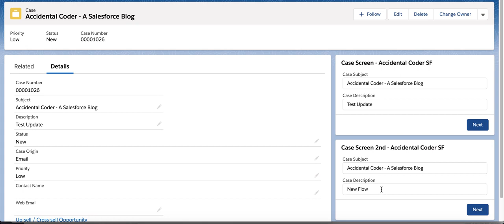Salesforce Flows | Keep Lightning Record Page and Screen Flow in Sync - Part 1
How to Keep Lightning Record Page and Screen Flow in Sync Always?